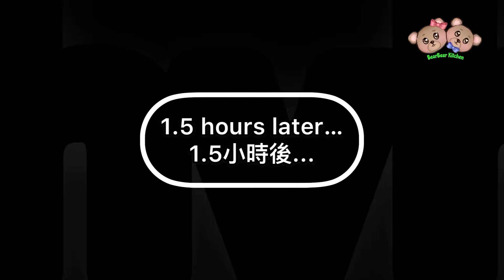粵語 | 蓮藕眉豆冬菇瘦肉湯 | 補腎、潤肺、增強免疫力| Lotus Root Soup With Black Eyed Beans, Shiitake Mushroom & Pork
蓮藕眉豆冬菇瘦肉湯
Lotus Root Soup With Black Eyed Peas, shiitake mushrooms & pork

Ingredients:
1.5 lb lean pork
2-3 cups lotus root
6-8 pieces dried shiitake mushroom
1/3 cup black eyed peas
1-2 pieces carrots
2 tbsp dried scallop (optional)
A small piece of dried tangerine peel

材料:
1.5磅瘦肉
2-3杯蓮藕
6-8朵冬菇
1/3 杯眉豆
1-2個甘筍
2湯匙乾扇貝
1角陳皮

The views and opinions expressed in this post are purely our own. Purchase at your own discretion. BearBear Kitchen is viewer-supported.